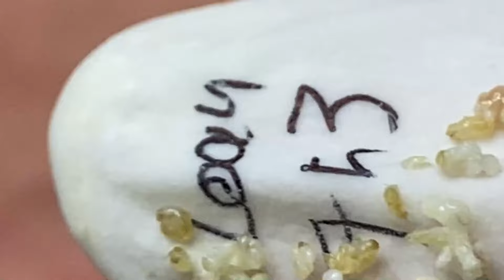𝐈 𝐜𝐚𝐧 𝐦𝐚𝐤𝐞 𝐲𝐨𝐮𝐫 𝐟𝐞𝐞𝐥𝐢𝐧𝐠 𝐛𝐞𝐜𝐨𝐦𝐞 𝐠𝐨𝐨𝐝 𝐨𝐧𝐞 𝐨𝐧 𝐞𝐚𝐫𝐭𝐡# 1125